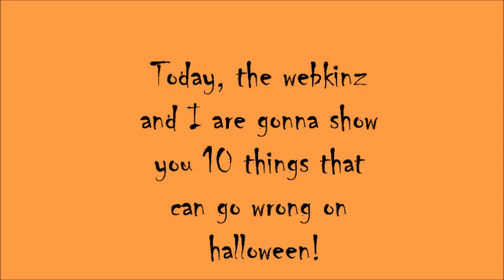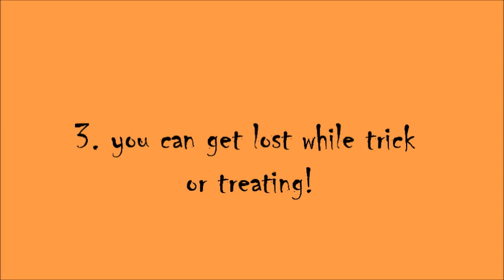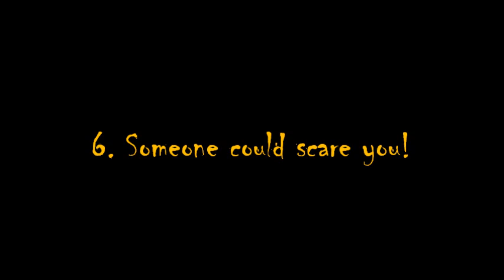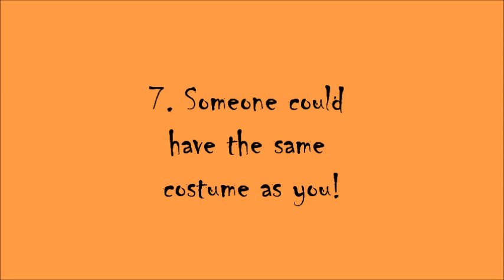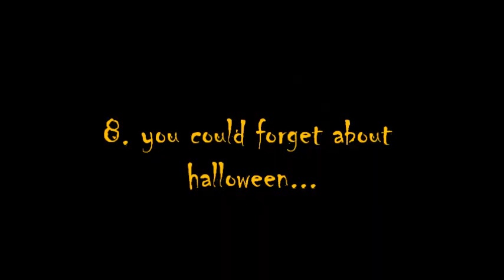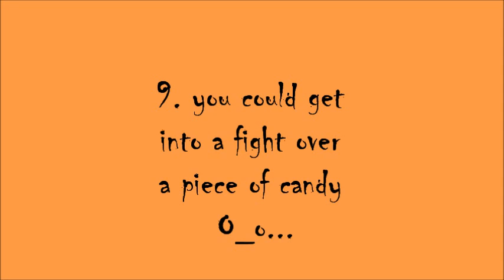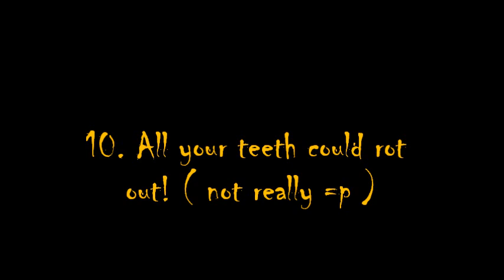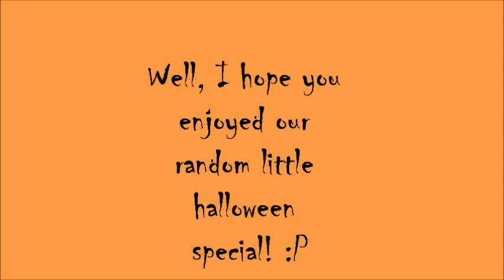10 things that can go wrong on halloween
Looks like the webkinz aren't having a very good halloween this year!

Happy halloween everyone! :D